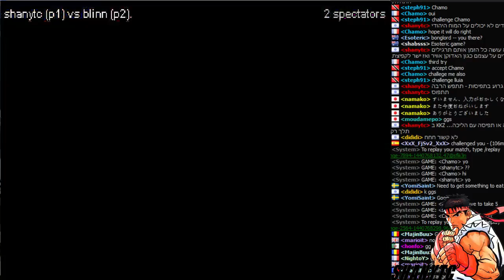shanytc vs. blinn [FightCade] SFIII 3rd Strike 28.08.2015